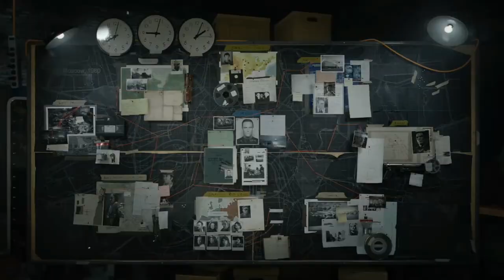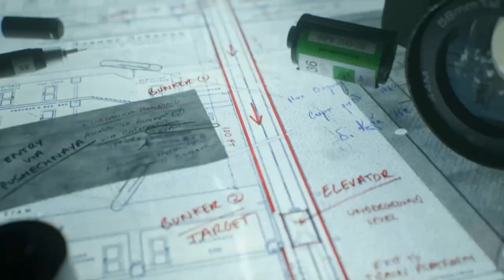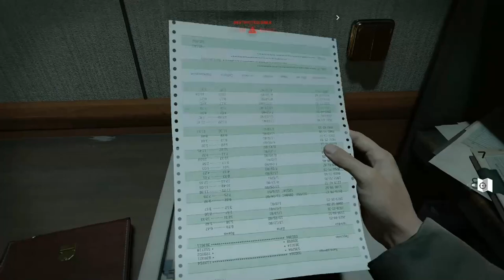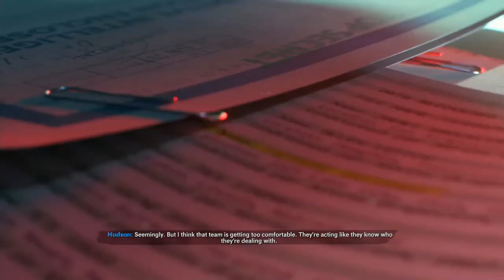Behind The Curtain | Call Of Duty Black Ops Cold War (PS5) Gameplay Walkthrough Part 6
Hey Everyone Hey and welcome to Call Of Duty Black Ops Cold War. This will be a full walkthrough plus a review at the end. In this top secret part we get a peek behind the red curtain as we attempt to aid adler in sneaking into a russian bunker but to do that we're gonna need the key...time to put on my stealth cap and do this!!!

PSN: TheAwesomeDan_

During the height of the cold war a new threat known only as perseus resurfaces and threats the entire free world...now it's up to us to discover the identity of this perseus and secure the fate of the free world...or lose all that we know

Black Ops Cold War is for PS4, PS5, Xbox Series X, Xbox one and PC

Stay Awesome!